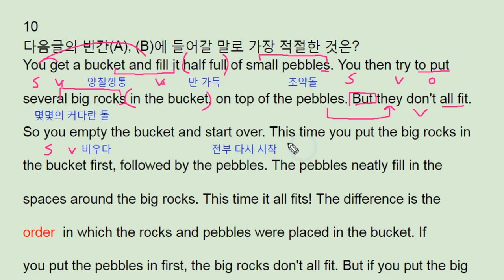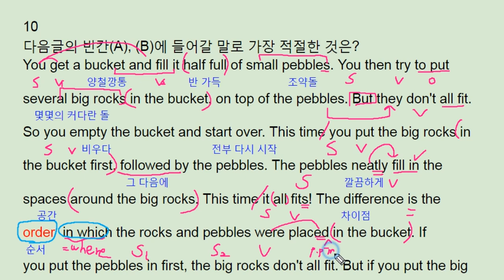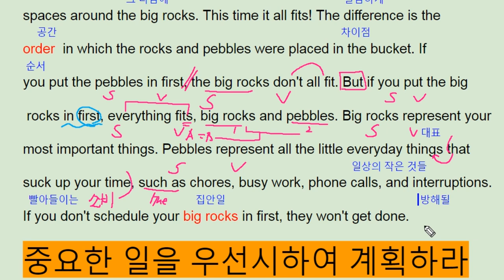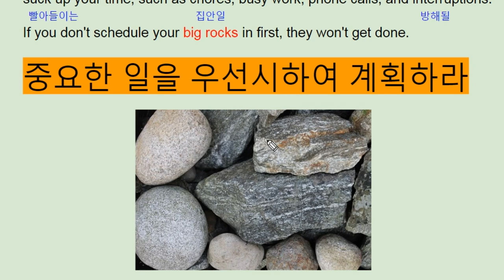파사쥬 팝 기본영어 unit 6 Section Test 10 - importance of order - 번개콩